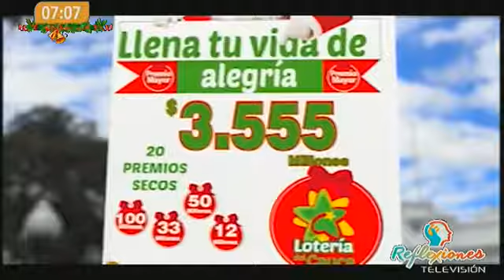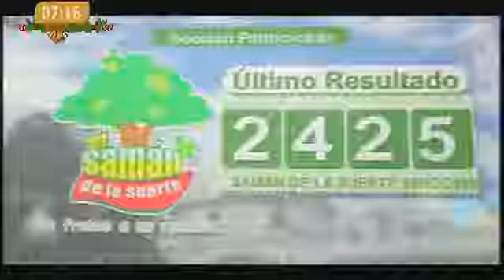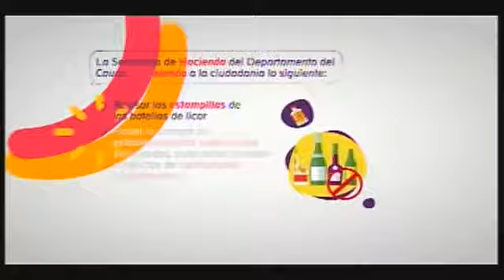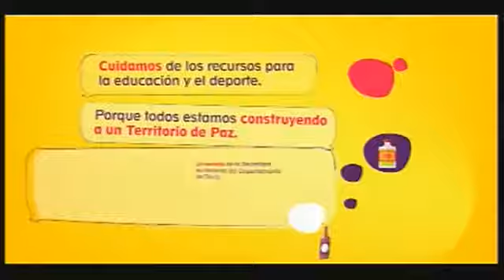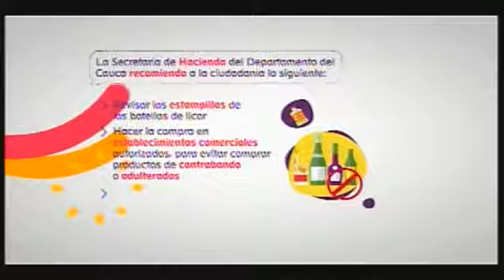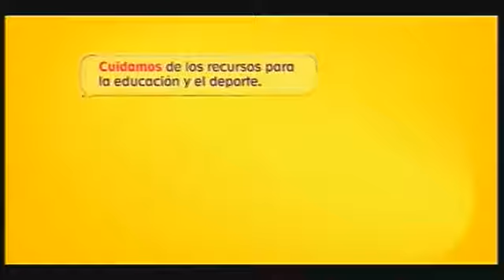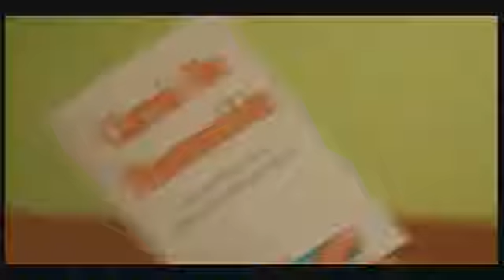Reflexiones TV 27 12 2019